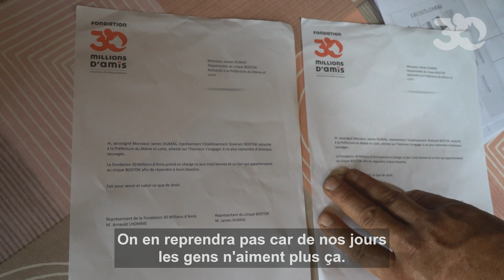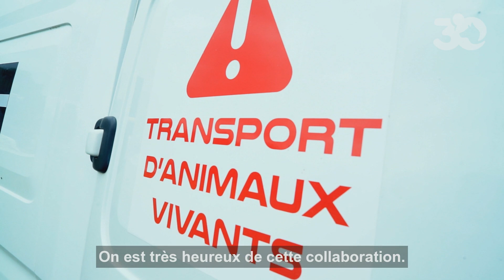Le cirque James Dumas cède ses lions à la Fondation 30 Millions d'Amis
La Fondation 30 Millions d’Amis est intervenue en mai 2018 à Retiers (35) pour prendre en charge 4 fauves du cirque James Dumas, aussi appelé Cirque Bostok. Leur propriétaire, qui cesse son activité avec la faune sauvage, a préféré céder ses animaux à la Fondation plutôt que les revendre à un autre cirque. Ils ont été placés au sanctuaire Tonga Terre d'Accueil. Plus d'infos dans notre article